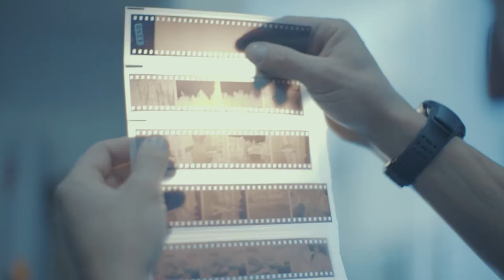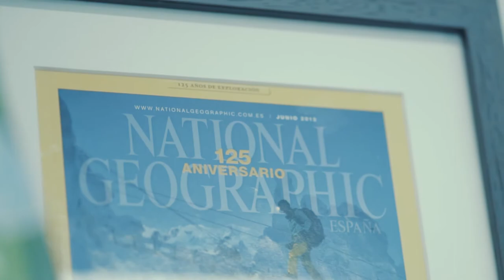Wear Happiness: Andy Bardon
In 2012, commercial adventure photographer Andy Bardon joined a climbing expedition on Mount Everest.

A number of Northface climbers planned to ascend the mountain. One of the photos Andy took ended up as a National Geographic cover.

Andy's story and impressive body of work is testament to how a true love for the outdoors can lead to an inspiring life of adventure.
At Real Thread, we believe that your greatest work happens when you love what you do. That's why we're launching the Wear Happiness video series, where we'll be documenting and sharing inspirational stories of extraordinary people who love what they do, and create great work.

Our first video features Commercial Adventure Photographer & National Geographic Contributor Andy Bardon.

DIRECTOR/PRODUCER/EDITOR: Pat Daley
ARCHIVAL FOOTAGE: Andy Bardon
Follow Andy on instagram: @andy_bardon